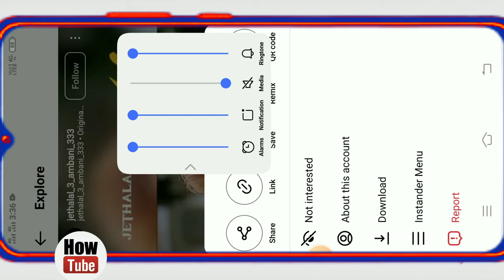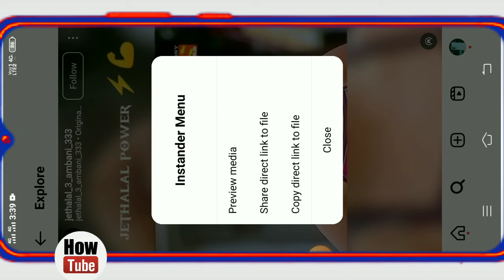How to play Instagram video without downloading ! instagram reels kese open kare bina download kiye